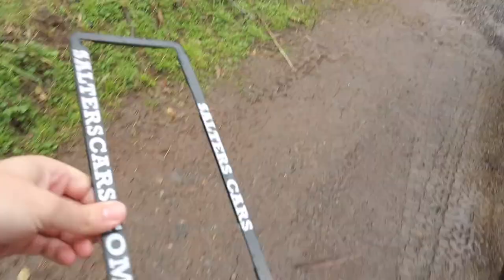EP31.3 Tasmanian Lark Single Malt Whisky Review by the fire. Whisky Club Exclusive release!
Single Malt Jack reviews the latest exclusive release by Lark Distillery by the fire with Aiden. Lark Whisky distillers edition release. Exclusively released to the Whisky club of Australia. Is it a good Whisky??